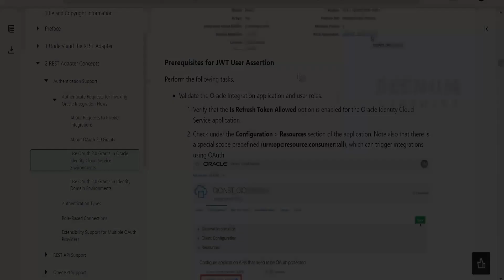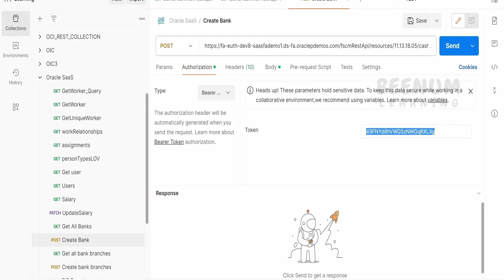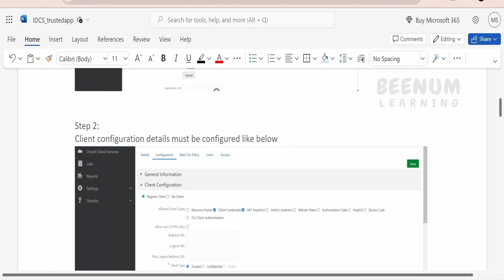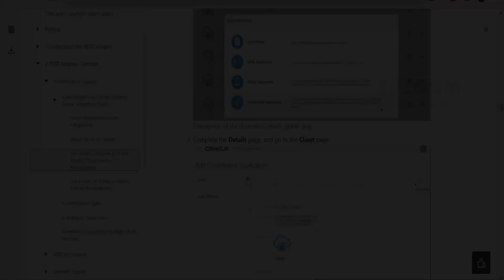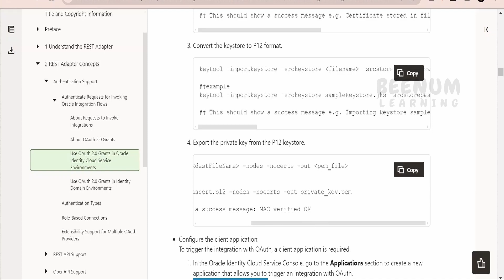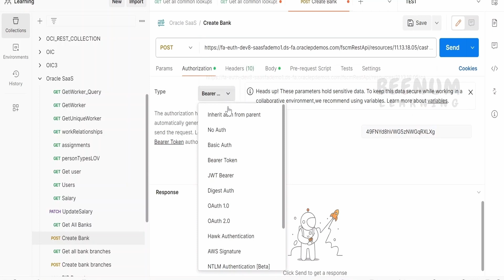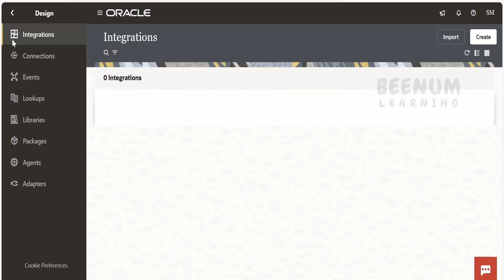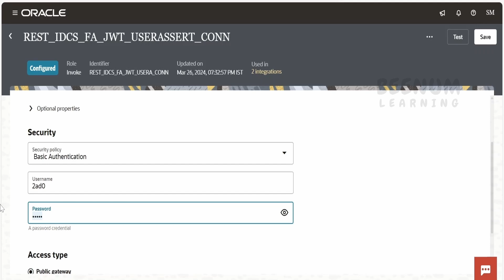OIC library, How to call Oracle Fusion REST API with JWT user assertion in Oracle Integration, IDCS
With this video we will learn How to call Oracle Fusion REST API with JWT user assertion in Oracle Integration 3 using IDCS, Oracle Fusion JWT user assertion using OIC library JavaScript, call Oracle SaaS Fusion REST API using bearer access token jwt assertion using OIC JavaScript library

00:01  Introduction and overview of class
00:14  Create IDCS confidential application with JWT assertion grant type
07:17  Create OIC library with JavaScript to generate JWT token
11:33  Get access token on behalf of a user and call Fusion REST API

17:14  Please donate and support us

Click above link to Learn Integration in Oracle Integration 3 (OIC)

Click above link to Learn Tips & Tricks for Oracle Integration 3 (OIC 3)

Click above link for Tips & Tricks in Oracle Visual Builder (VBCS)

Click above link to learn Integration(OIC) in Oracle Integration

Click above link to learn Visual Builder (VBCS)

Click above link to learn Processes in Oracle Integration (PCS)

Source code is sold separately. Write to us  to know the charges.